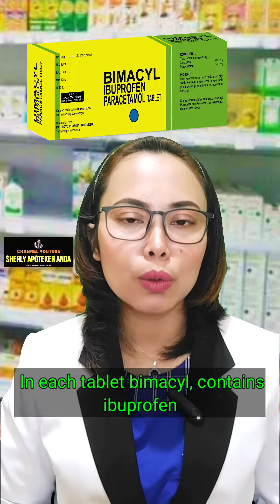Sakit Pinggang - Penyebab serta Pengobatan || Bimacyl Tablet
Sakit pinggang adalah kondisi kesehatan yang hampir pernah dialami semua orang. Sakit pada bagian pinggang biasanya dimulai di bawah tulang rusuk atau disebut di daerah lumbar.

Bimacyl adalah obat yang bermanfaat untuk meringankan nyeri, seperti pada sakit kepala, sakit gigi, nyeri haid, nyeri otot, dan radang sendi. Selain itu, obat ini juga dapat menurunkan demam. Bimacyl dijual bebas dalam sediaan tablet. Dalam tiap tablet Bimacyl, terkandung 200 mg ibuprofen dan 350 mg paracetamol.